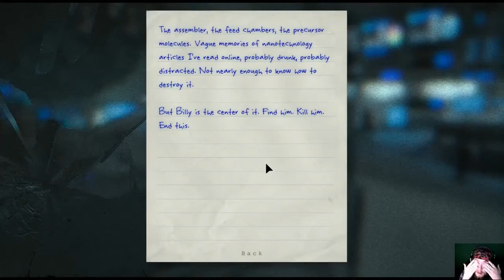Outlast Gameplay Walkthrough Livestream - Part 12 - The Nightmare is over...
My Let´s Play of - Outlast Livestream
Oh that walrider was the hardest chaser ever. but now there will no be chasing again for Miles.

appreciate criticism of what could be better ;)